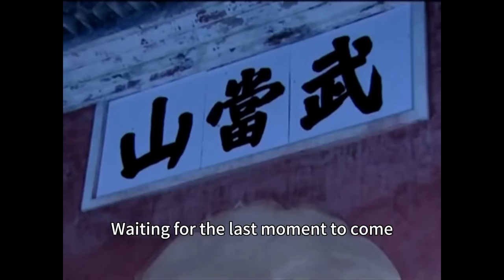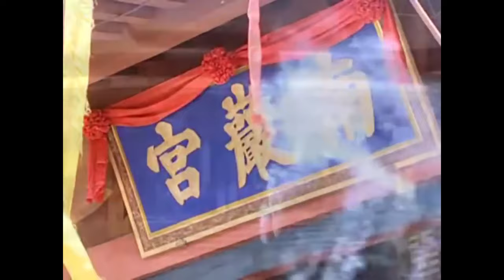⚡【武俠電影】無極苦练神功，一人吊打十三个绝世高手